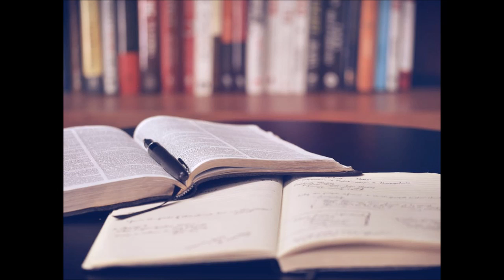1st Air Corps Germany